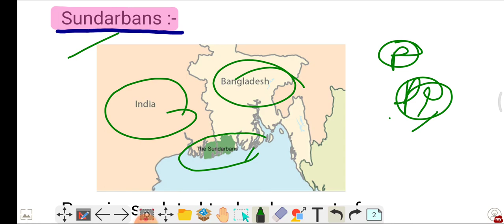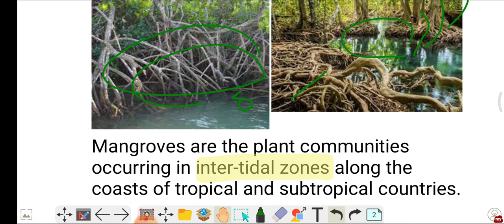Sundarban | National park | Biosphere reserve | Tiger reserve | Current affairs